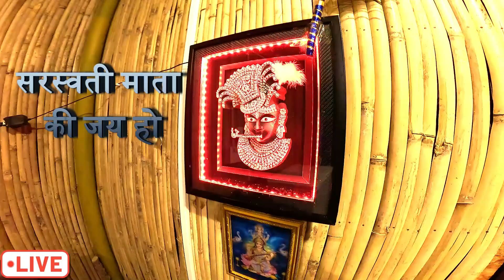मातेश्री ढाबा Tour: Chandigarh-Manali Highway Pe Pehli Nazar – Khana Kaisa Hoga?"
Fair Travel Gossip